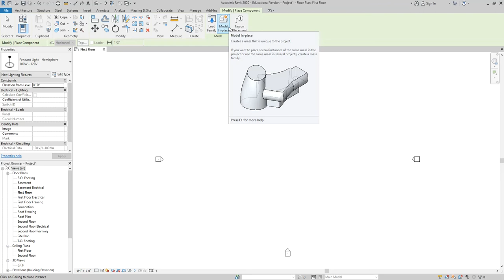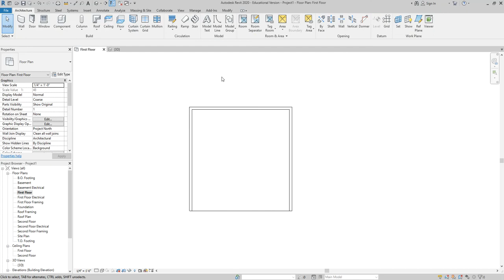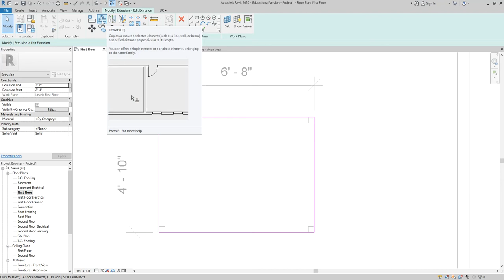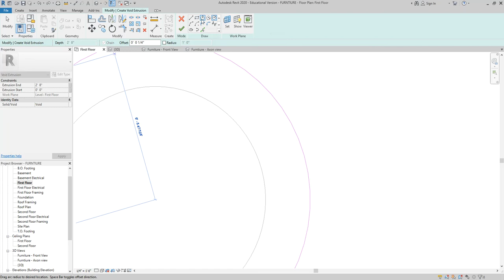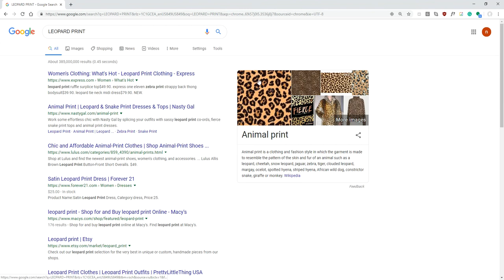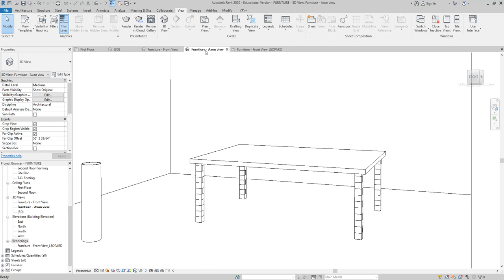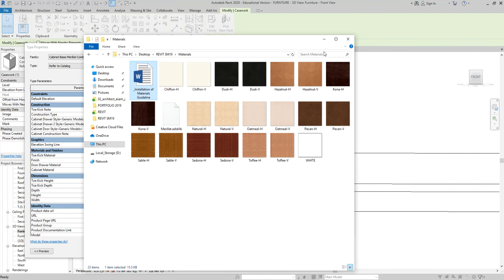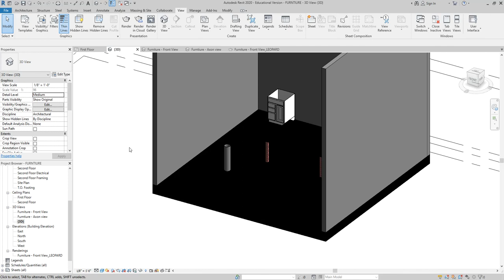SLCC INTD 2370 S19 - EXTRUSIONS & RENDERING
SLCC INTD 2370 S19